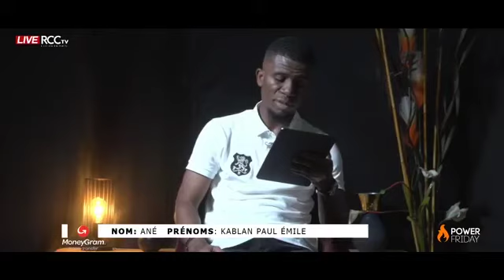Apôtre Arnold Bognon - LES VÉRITÉS JAMAIS RÉVÉLÉES AU SUJET DE LA SORCELLERIE ☠️ (1)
Ce message a été prêché, en Octobre 2020, pendant le 🔥POWER FRIDAY, en direct sur Facebook, par L’Apôtre Arnold Bognon